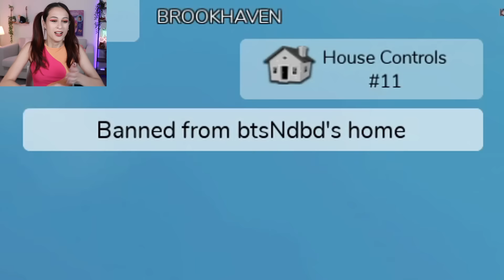IK WORD VERBANNEN UIT BROOKHAVEN! || Fan Friday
Normaal gesproken wil je gezellig met anderen vrienden maken, maar vandaag probeer ik zoveel mogelijk mensen te irriteren totdat ze me verbannen uit hun huis. Gaat het lukken om verbannen te worden uit ALLE huizen in Brookhaven?

» Mila is jarig en krijgt een dromenvanger van haar tante! Wat blijkt? Dat deze magisch is en Mila op grote avonturen stuurt in haar dromen
» Het boek is NU beschikbaar, waaronder een gelimiteerde Glow In The Dark editie, met leuke elementen op de kaft die gloeien in het donker! Op = op dus bestel het snel!